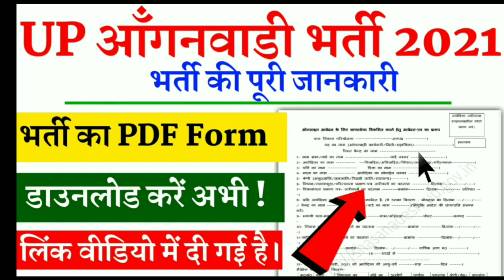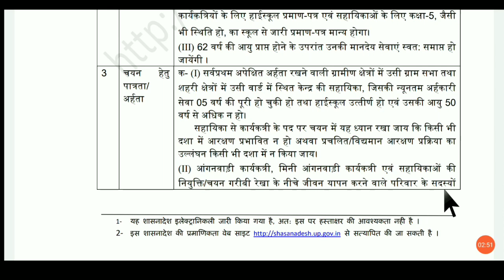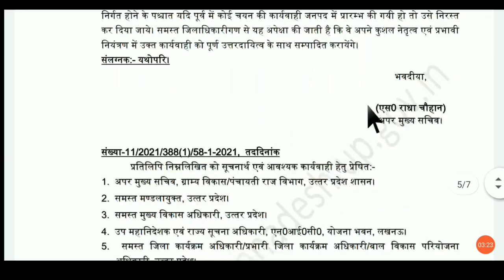Uttar pradesh Anganwadi Bharti 2021 | उत्तरप्रदेश आंगनवाड़ी भर्ती 53 हजार पद | up anganwadi form pdf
Uttar pradesh Anganwadi Bharti 2021 | उत्तरप्रदेश आंगनवाड़ी भर्ती 53 हजार पद | up anganwadi form pdf form download 2021

govt jobs
10 pass govt job 2021
10th pass govt job 2021
online naukari
driver ki naukari
driver job
driver ki naukari chahie
online naukri
sarkari naukri 2021
sarkari naukari
driver naukri
sarkari naukri
sarkari naukri job
driver chahiye
driver
driver jobs
naukari chahie
mujhe naukari chahie
naukri
driver bharti
naukar driver assistant helper gaurd chahiye
online naukri
private job
12th pass job
company jobs
zomato chatting job
12th pass chatting job